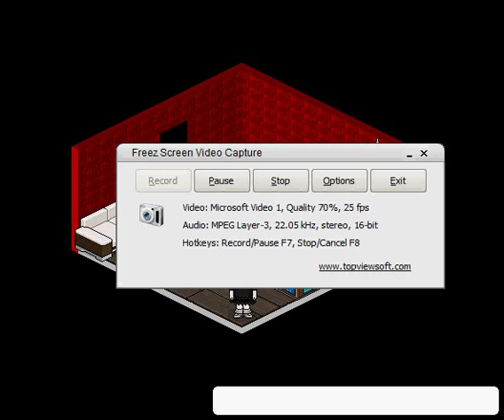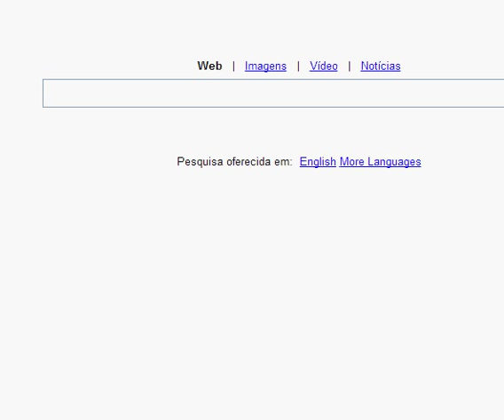Como colocar o nome de todos os habbos no quarto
Coloque ${landing.view.generic.welcome.title} no nome de seu quarto , na fala ou no convite de qualquer Habbo Pirata , mas lembre-se: Coloque apenas o link e nada mais.